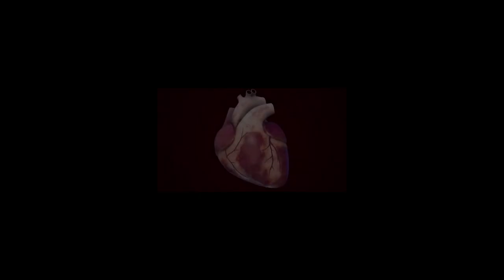Prof Hisham Dokainish talking about heart failure patients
Doctor Hisham Dokainish professor of cardiology